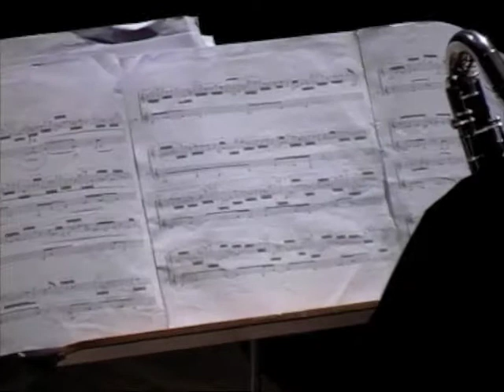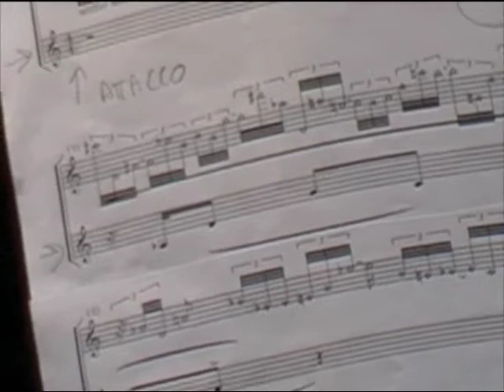Parole di Sabbia (Il Virtuoso e Il Virtuale) part 2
per clarinetto basso e live electronics
Rocco Parisi - clarinetto basso
Bruno Fabrizio Sorba - regia del suono

Cuneo
Teatro Toselli
giugno 2007